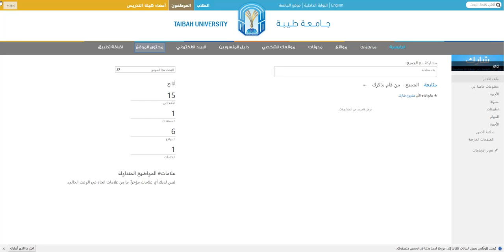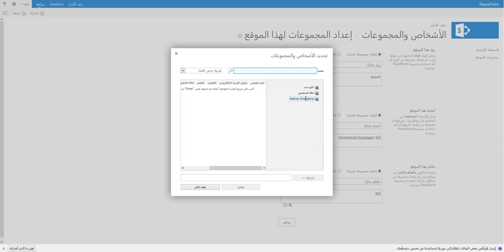انشاء موقع فرعي في الشبكة الاجتماعية My Site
شرح طريقة انشاء موقع فرعي في الشبكة الاجتماعية My Site لمنسوبي جامعة طيبة